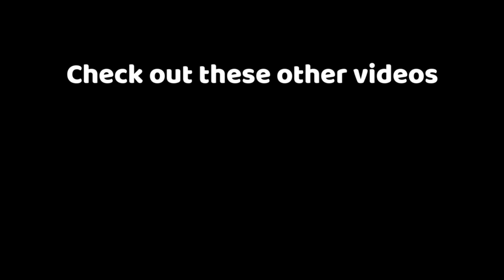Italian plane removal service